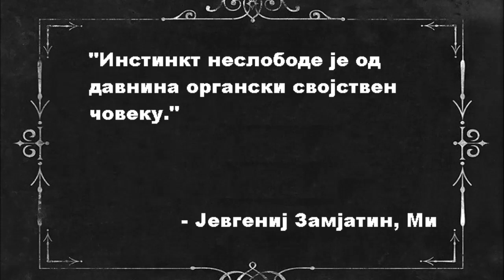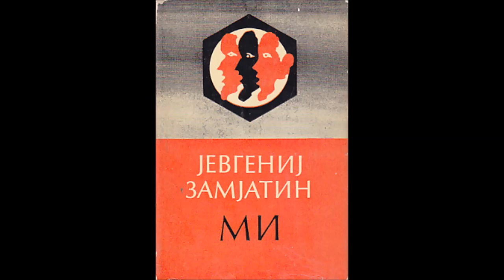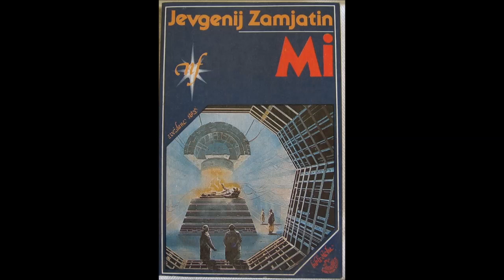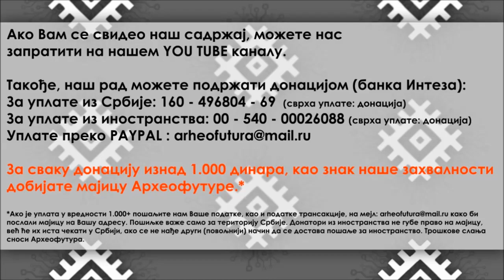Mi - Jevgenij Zamjatin | Knjiški moljac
Аутор говори о књизи "Ми",  аутора Јевгенија Замјатина, по чијој књизи су касније, како Орвел, тако и Хаксли, написали своја дела.

Аутор и водитељ: Књишки мољац
Продукција: Центар за културну обнову - Археофутура.

ЗАБРАЊЕНО ЈЕ СВАКО КОПИРАЊЕ САДРЖАЈА И ПОСТАВЉАЊЕ НА ДРУГЕ КАНАЛЕ БЕЗ ОДОБРЕЊА УРЕДНИКА. У СУПРОТНОМ ПОДЛЕЖЕТЕ ТУЖБИ.